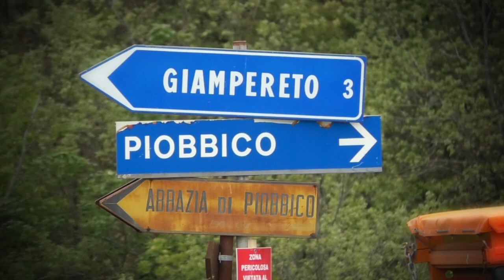Sarnano-Sassotetto 2022 | Daniele Di Fazio | NSU TT 1300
27/100 di secondo, questo l'irrisorio distacco che a Sarnano non ha permesso a Daniele Di Fazio di portare la sua NSU TT alla vittoria nella combattutissima e avvincente TC 1300